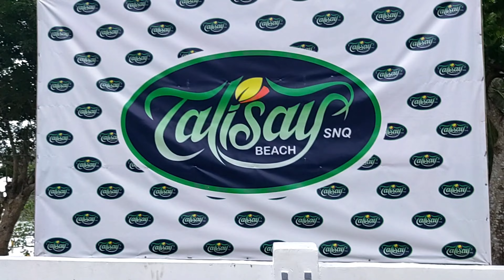Talisay Beach (San Narciso, Quezon)